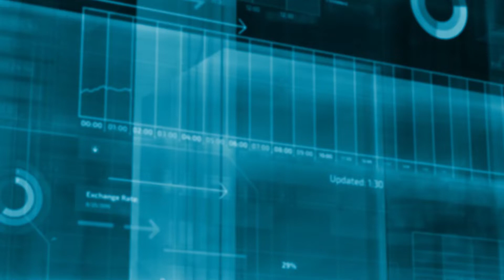What could change in this year’s budget?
Each year the Union Budget is watched keenly and the salaried middle class hope for relief from income tax.
Furquan Moharkan takes a look at five things that Finance Minister Nirmala Sitharaman could change in this year’s budget.